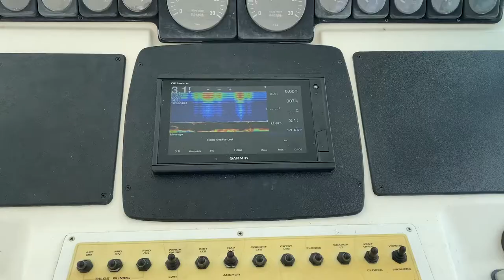2000 Cabo 35 Express w/twin Cat 3208s (2600hrs) Garmin GPS Recent 1000 service Clean **Pompano Beach